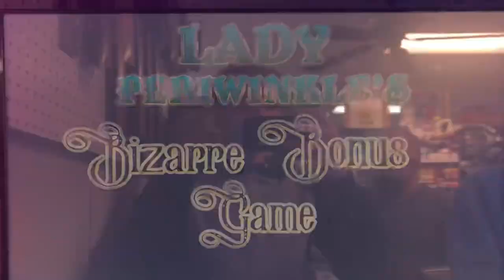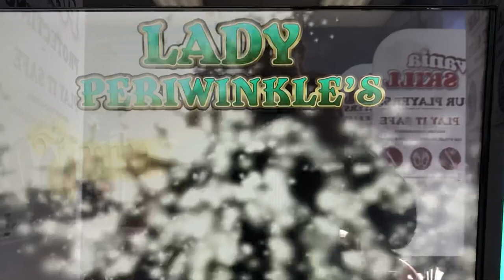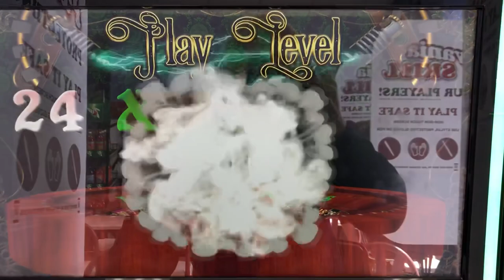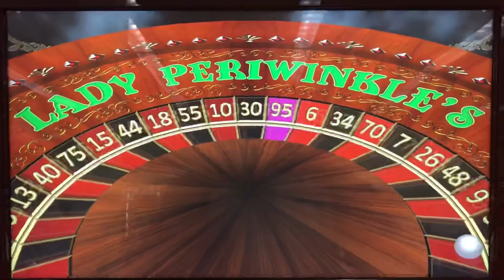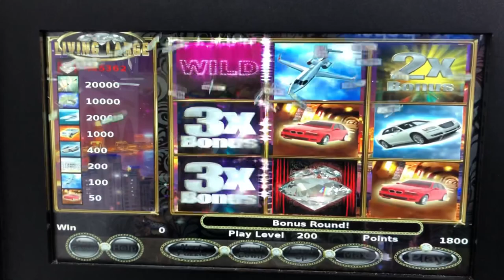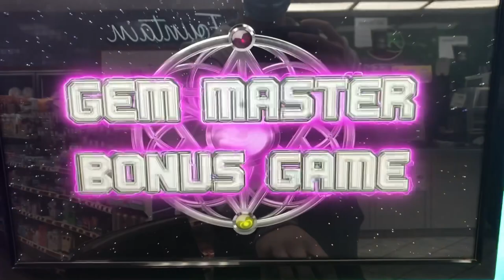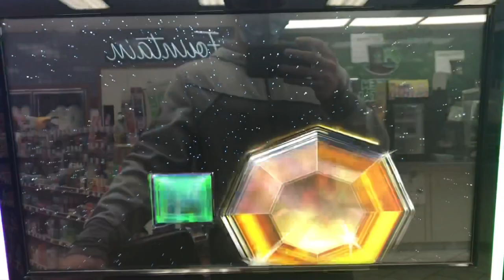INSANE LADY P WIN🐙🤑**MUST SEE** PA SKILLS BONUSES AND MORE!!!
HUGE BONUS ON LADY P PA SKILL MACHINES